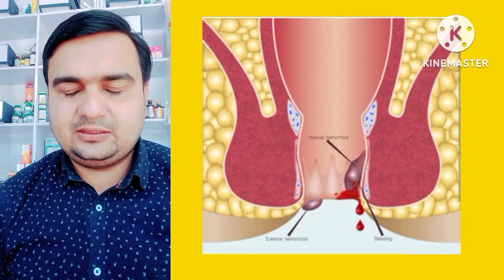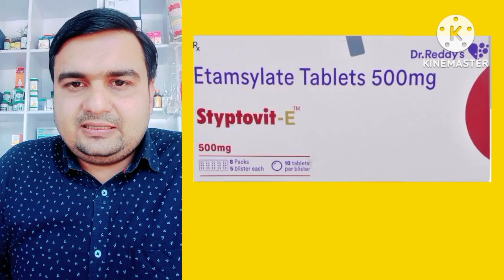Styptovit E tablet use ,dose, side effects, Contradiction. किसी भी तरह के खून को रोकने की दवा।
पूरी जानकारी हिंदी में।

knowledge N.K.
cool N.K.